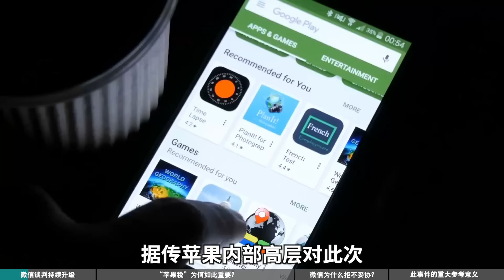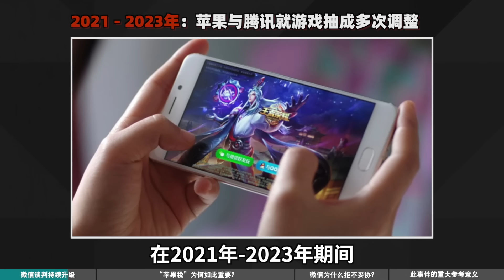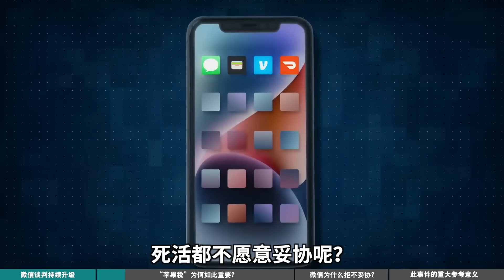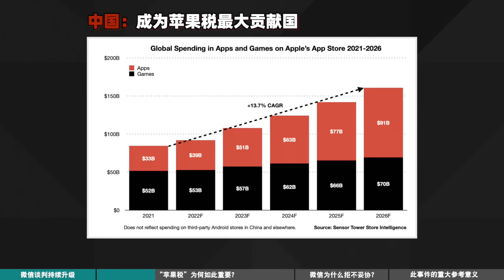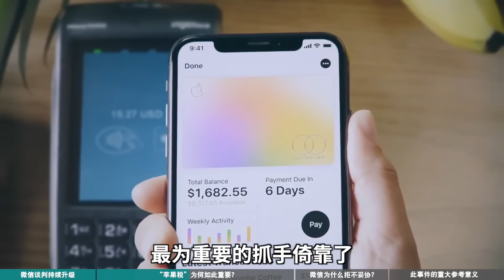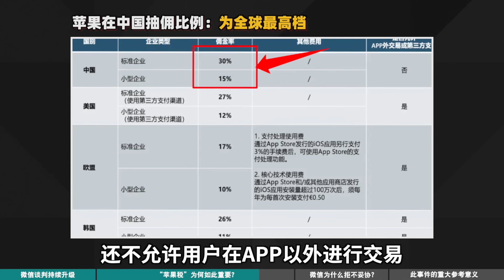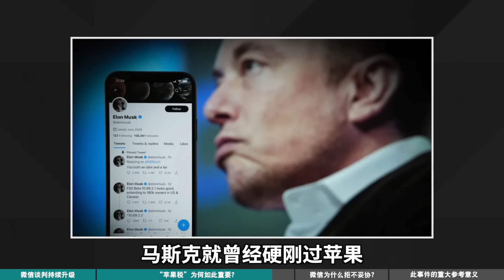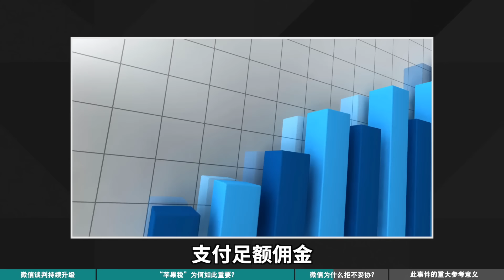腾讯与苹果谈判进入关键时刻！iPhone与微信为何走向对立？会谈崩吗？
视频简介：这期视频聊聊苹果与腾讯就微信有关30%“苹果税”的博弈，聊聊里面逻辑。

Chapters章节 :
00:00 微信谈判持续升级
02:53 “苹果税”为何如此重要？
08:51 微信为什么拒不妥协？
11:39 此事件的重大参考意义
关于频道/WHO AM I:
我是老白，一名在深圳搬砖的BSP工程师。这是我的个人频道，频道的内容主要是关于科学、科技和一些个人的观点。同时，我会在每周写一篇博客，讨论一些感兴趣的科技内容。
I'm W., an embedded BSP engineer working in Shenzhen, China. I make videos about technology, science and some quick thoughts. I also write a weekly blog that contains some tech infos and links to interesting things.

如想与我联系，直接加我的微信：AaronWhite1989，这是最快捷的方式，我很愿意与大家保持沟通。由于我平时工作和生活比较忙，可能会忘记回复，或者晚一点儿回复。提前说一声抱歉~
If you’d like to talk, I’d love to hear from you. add my weChat @AaronWhite1989 directly will be the quickest way to get a response, but if your question is very long, feel free to email me at . I try my best to reply to things but there sadly aren't enough hours in the day to respond to everyone ~ 😭

我的拍摄设备/GEAR:
SONY FX3
SoundDevices MixPre-3
Shure SM7B/RE EV20
Aputure 60D
YONGNUO YN300 Air II

字幕字体/Font：
HarmonyOS sans SC

主要视频素材来源/B-roll Video Source：
Storyblock